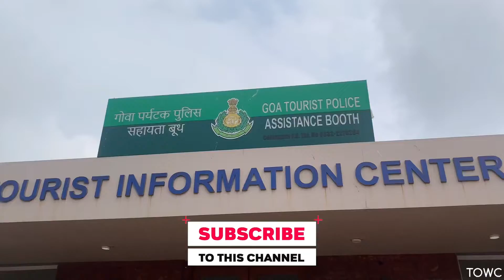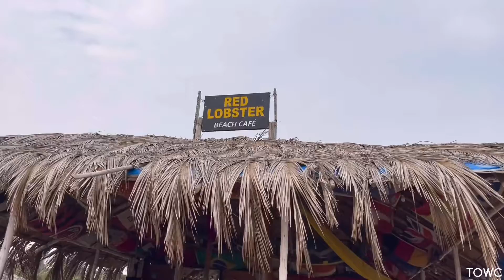Goa Vlog 2022 | Club Cabana | Photoshoot In Goa | North Goa Candolim Beach | TOWC ft. Isha Khurana